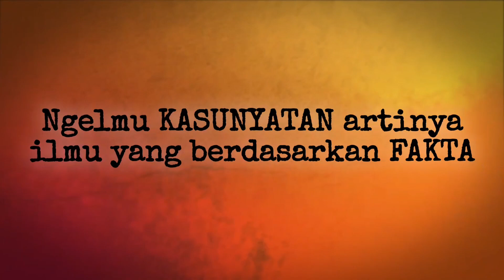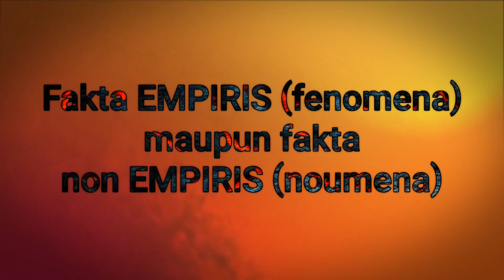🔴 Ingin Punya Kepekaan Batin ? Ini Bukan Hanya Teori‼️Pasti Bikin Paham & Anda Akan Bisa